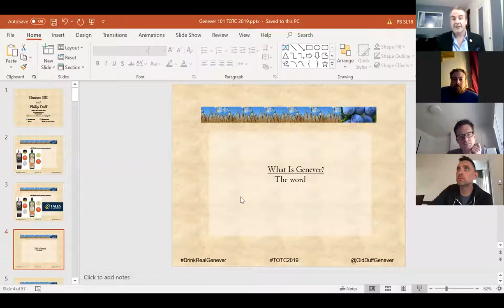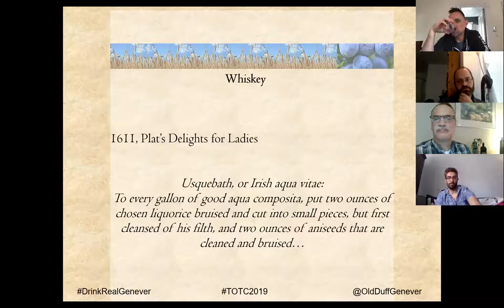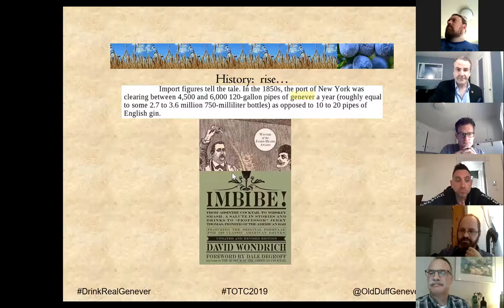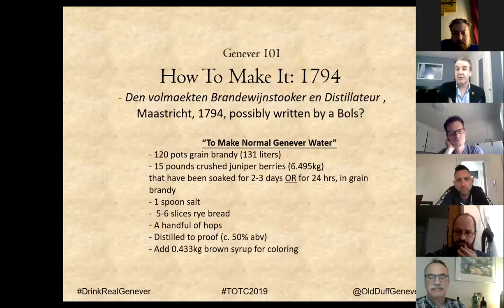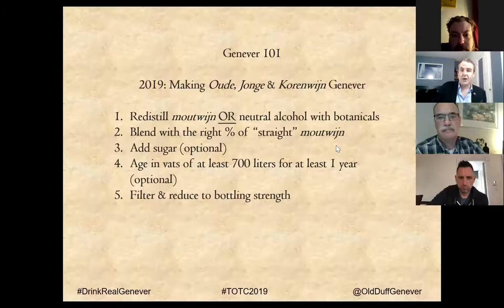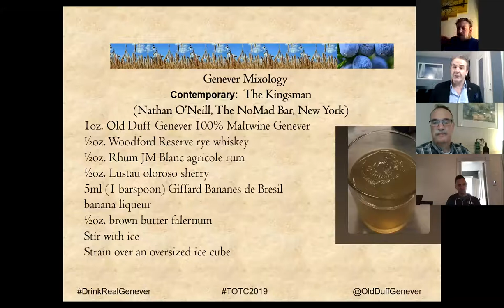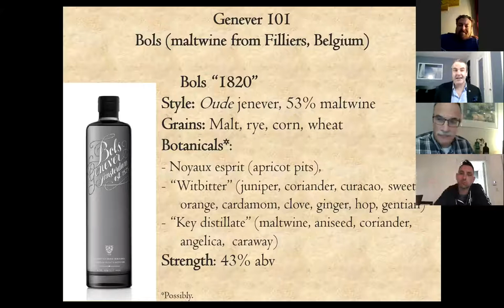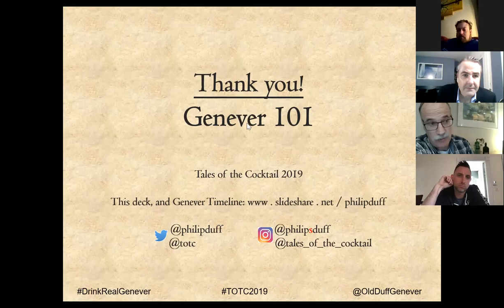Genever 101 with special guest Ad van der Lee, master distiller for Old Duff Genever!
Recorded 8 October 2020, this is my Genever 101 seminar, running through the history, production, regulations and mixology of genever, using my PowerPoint from the July 2019 seminar of the same name at Tales of the Cocktail. I was originally asked to give this seminar members-only for the United States Bartender Guild (New York),  but when the seminar was opened up to the whole world I was amazed to see Ad (the distiller for my own brand, join in). He kindly helped explain some parts of the seminar, which was brilliant - we'd never done a seminar together before. Any questions, please drop them in the comments, and I hope you enjoy!